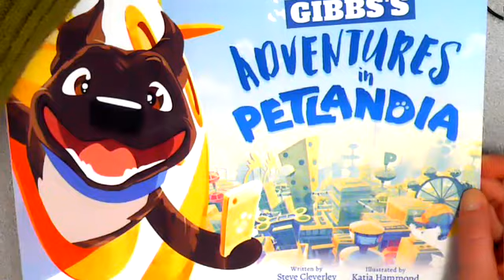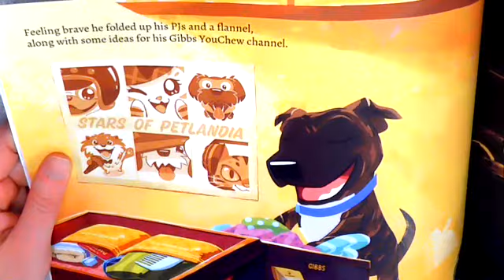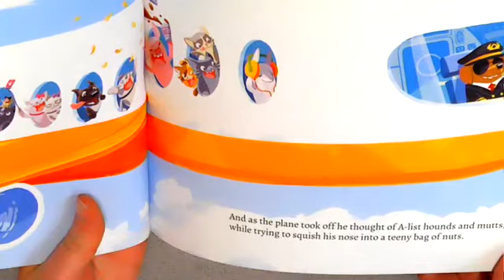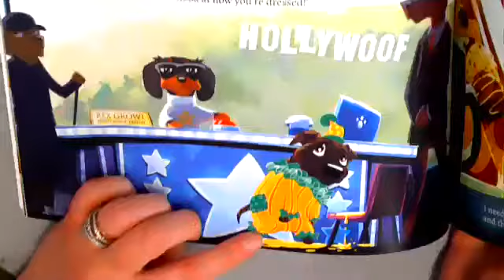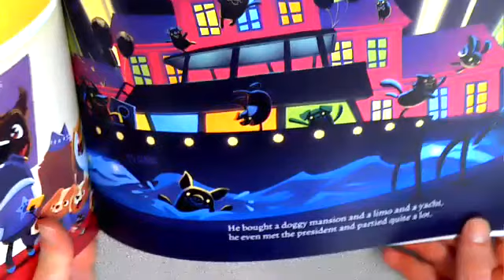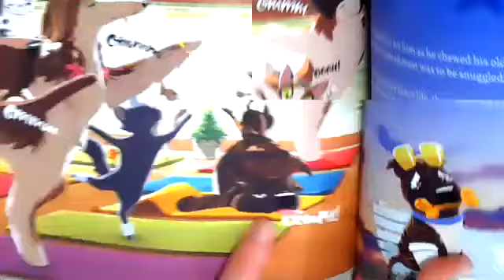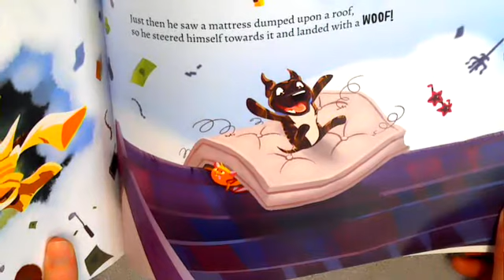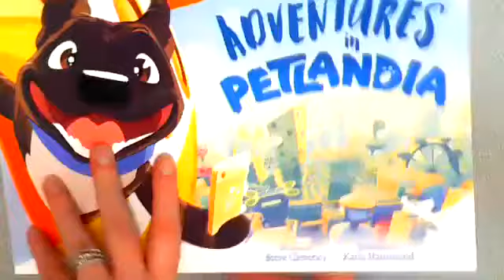Petlandia Book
This is a book all about Gibbs and I!